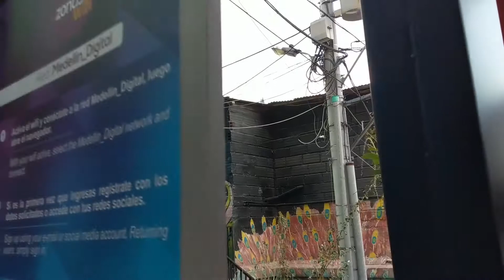Tour of Comuna 13 and the BEST BREAK DANCE street performance EVER!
Travel through Comuna 13 in Medellin, Colombia up the outdoor escalators to take a look at the transformation of one of the most notorious places in the world to an innovative tourist destination! We stop in for popsicles, slide down a memorial slide like a kid again, see lots of work by muralist Chota 13 and even a sighting of the artist himself. It's a party with music blasting, rappers in the bars, and all the amazing views from Comuna 13. See links below to follow the artists.

This was one of my favorite parts of Medellin. We heard the story of Comuna 13 and the transformation from Yulieth who grew up and still lives there (she even pointed out her apartment with her pants hanging up to dry). She told us the meanings behind each of the murals and insights on how often they are redone. Even though we were swamped with Saturday tourists, it did feel like one of the few places on earth where we were just immersed in the culture of the place.

Escaleras electricas
Medellín
Break dance
graffiti art
Street art
Murals
Slides
Views
Buena Vista
Troupe